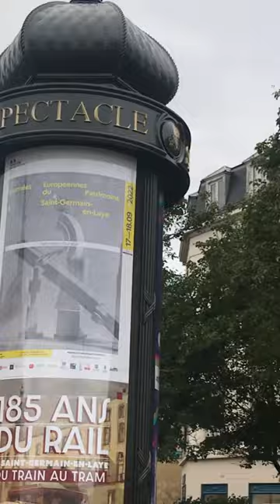Saint Germain Castle (short video)